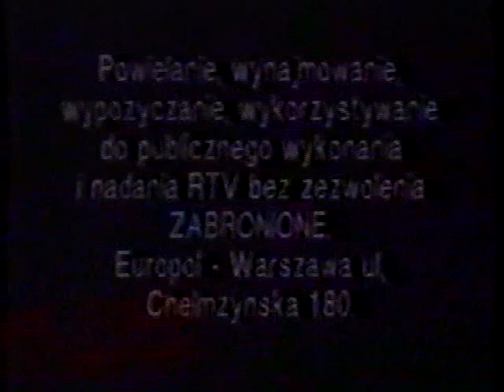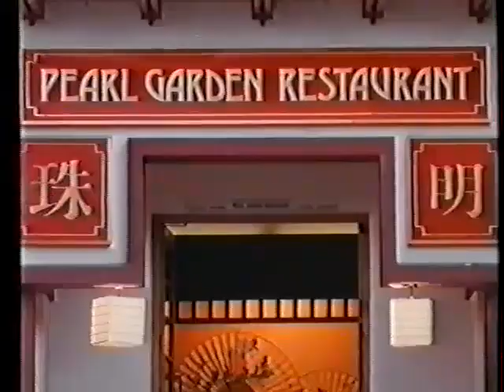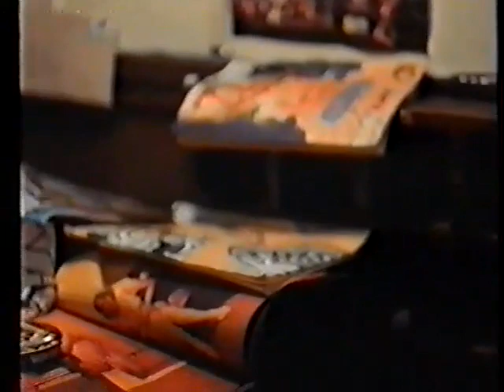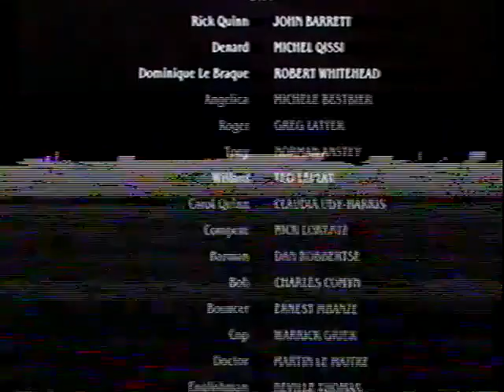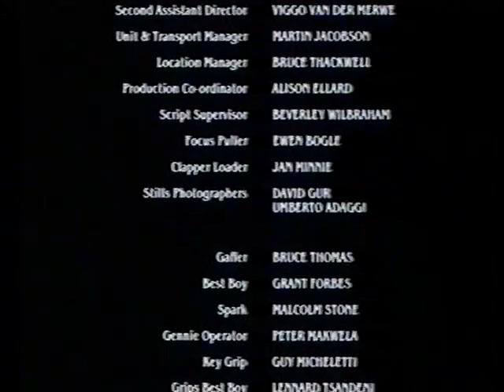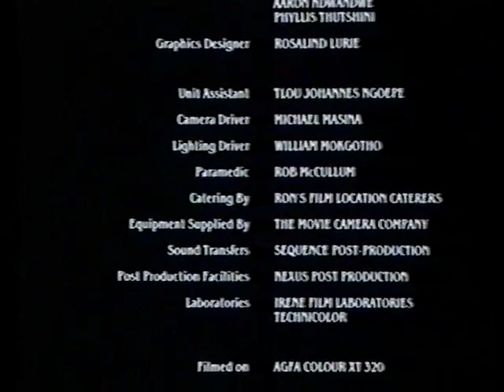To the Death 1992 Lektor PL VHS